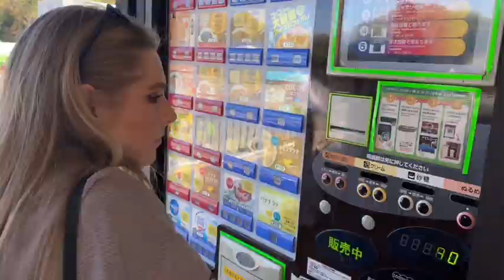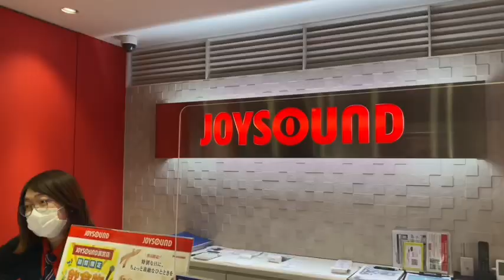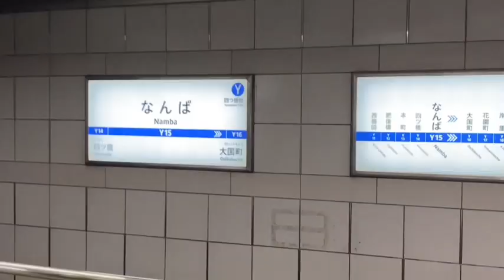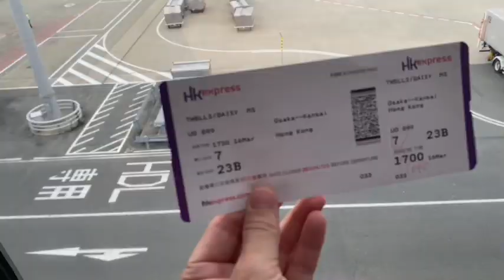OSAKA, JAPAN TRIP PART 2 | DAISY BLANCHE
Thank you so much for all the love on Part 1 of my Osaka vlog. It is my first video to hit 10k views and I am so grateful for the support. Join me as I continue on from the last video at Universal studios Japan and exploring Nara, Osaka castle and many other fun things!

If you have any video requests please leave them below!